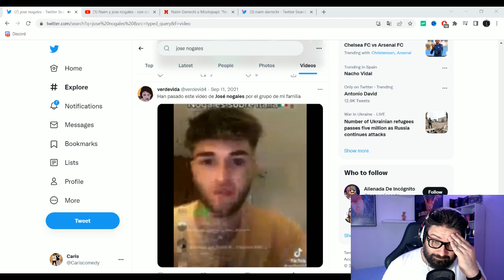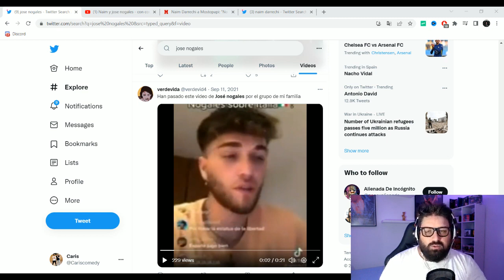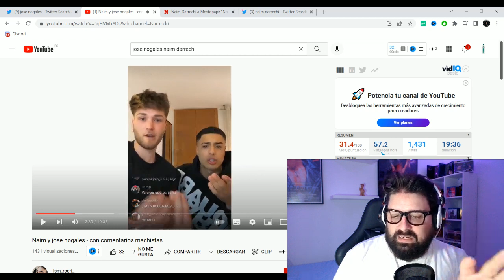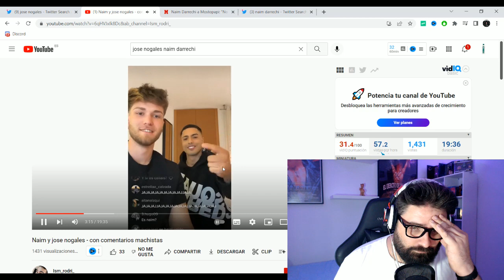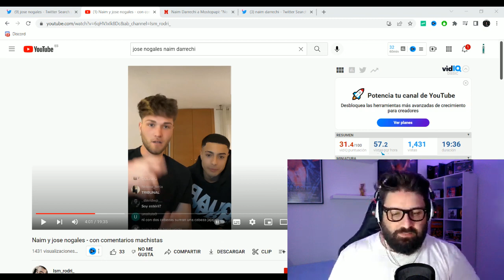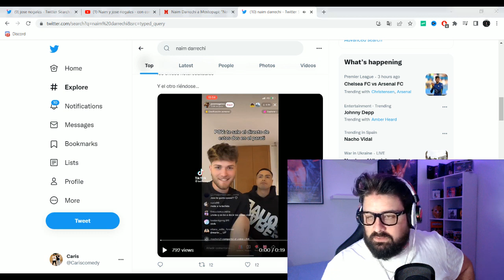Naim Darrechi y José Nogales VUELVEN a LIARLA y quieren ser PRESIDENTES del GOBIERNO